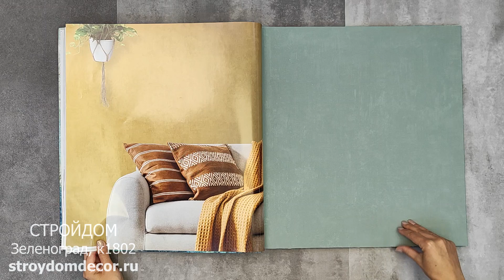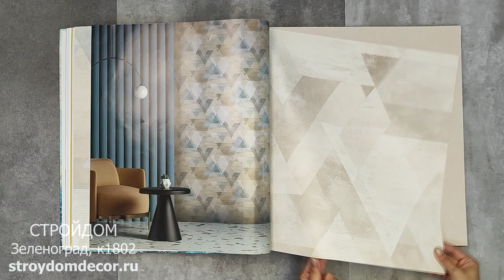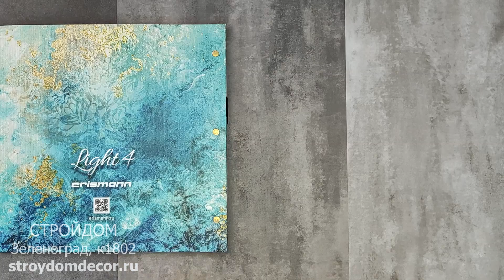Обои Erismann Light 4